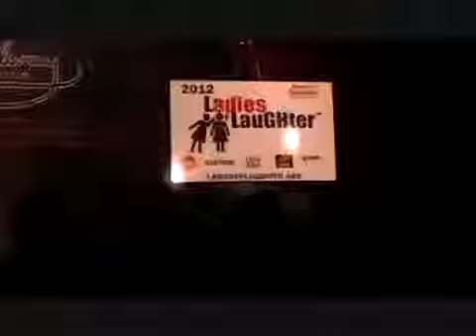2012 Ladies of Laughter National Competition Finalists - Nanci Richards